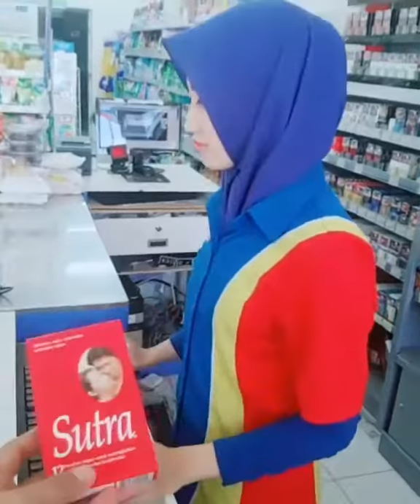kumpulan tik tok nembak cewek pake sutra 😎❤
kumpulan video tik tok